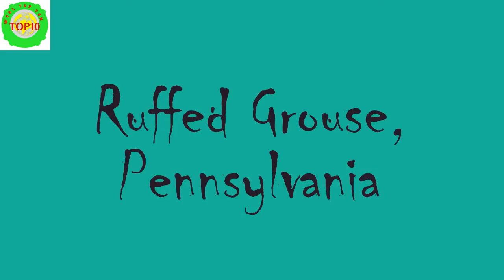Top 15 Most Beautiful U S State Birds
1) Mountain Bluebird,Nevada
2) Northern Cardinal,Illinois
3) Northern Cardinal,Indiana
4) Northern Cardinal,North Carolina
5) Northern Cardinal,Virginia
6) Northern Cardinal,West Virginia
7) Northern Flicker,Alabama
8) Northern Mockingbird,Florida
9) Northern Mockingbird,Texas
10) Purple Finch,New Hampshire
11) Rhode Island Red Chicken,Rhode Island
12) Ring-necked Pheasant,South Dakota
13) Roadrunner,New Mexico
14) Ruffed Grouse,Pennsylvania
15) Scissor-tailed Flycatcher,Oklahoma
16) Western Meadowlark,Kansas
17) Western Meadowlark,Montana
18) Western Meadowlark,Nebraska
19) Western Meadowlark,North Dakota
20) Wild Turkey,Massachusetts
21) Willow Goldfinch,Washington
22) Willow Ptarmigan,Alaska
23) Wood duck,Mississippi